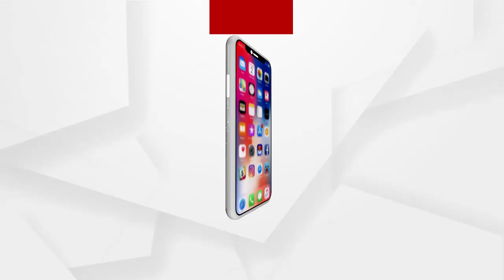ପରିଣତ ବୟସରେ ପରିବାର ଚିନ୍ତା ...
ବଲାଙ୍ଗିର ଜିଲ୍ଲା ହଟକଟ ଗାଁର ସେବାର ଖମାରି । ଦୃଷ୍ଟିହୀନ ବୁଢା ବାପା ଉପରେ ପୁରା ପରିବାରର ବୋଝ । ପରିଣତ ବୟସରେ ଭେଣ୍ଡିଆ ପୁଅର ଚିକିତ୍ସା ଓ ପରିବାର କିଭଳି ଚଳିବ, ସେ ନେଇ ଚିନ୍ତାରେ ସେବାର .
ଅଧିକ ଖବର ପାଇଁ ଡ଼ାଉନଲୋଡ କରନ୍ତୁ “Argus News” ଆପ୍